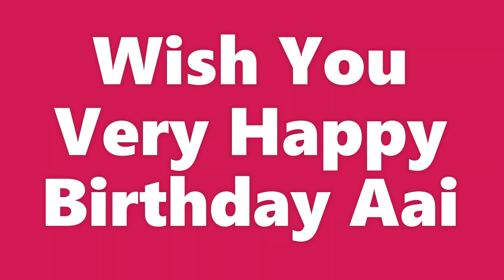Wish you very Happy Birthday Aai | वाढदिवसाच्या हार्दिक शुभेच्या आई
तुम्ही आमच्या खाद्यपदार्थांच्या पाककृतींचा आस्वाद घेऊ शकता आणि पाहू शकता.

Restaurant style Dosa, Street Food, Dosa Fusion , combination of south-Indian and Chinese रेस्टॉरंट स्टाईल डोसा, स्ट्रीट फूड, डोसा फ्युजन, दक्षिण-भारतीय आणि चायनीज यांचे मिश्रण.
एकदा खाल तर खातच रहाल । पंजाबी style अमृतसरी छोले आणि wheat पनीर भटुरे | Punjabi Style Amritsari Chole & Wheat Paneer Bhature | No Maida
Tea time snacks सुचत नाहीये तर हे पहा .. spicy crispy snacks | 5 mins only | easy to make
How to make perfect Aata Mava Dry fruit Cake | No oven | No maida |आटा मावा ड्रायफ्रूट केक